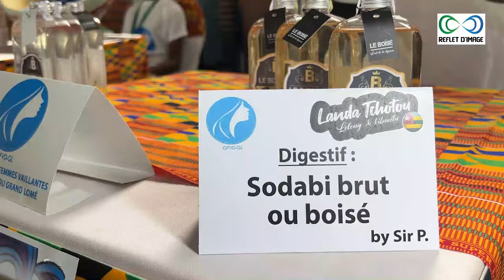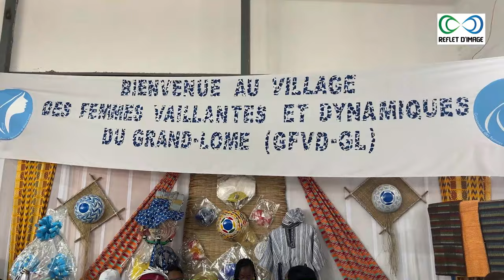Dégustation à la foire Made in Togo: Les femmes vaillantes Dynamiques du Grand-Lomé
Revivez les momments forts sur Reflet D'image

Notre Caméra

Nos LED